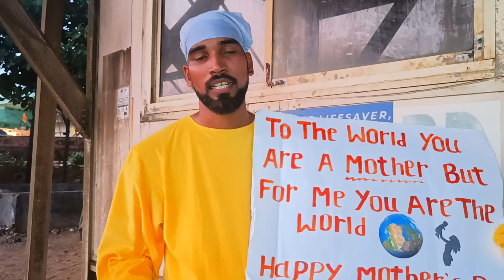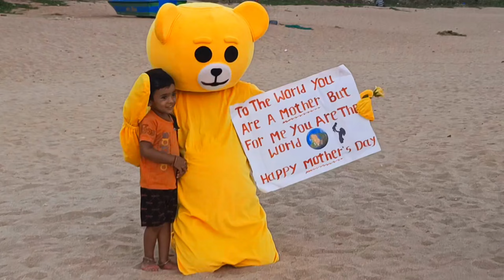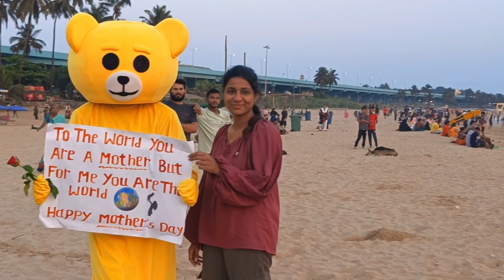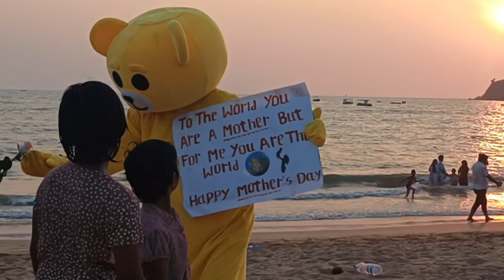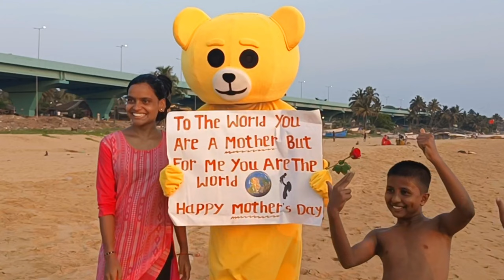MOTHER DAY SPECIAL VIDEO| I LOVE U | to Mother 🌍| social experiment | in Goa 🌴